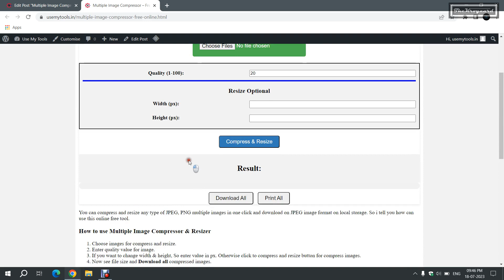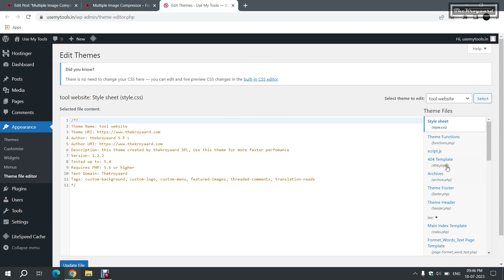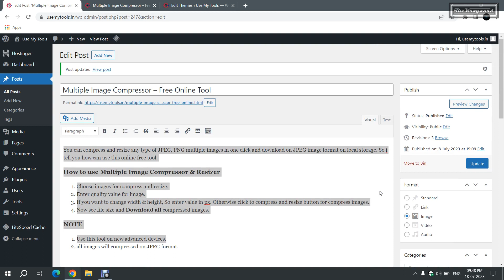How Add Post Template Section on WordPress Post Editor | in HINDI